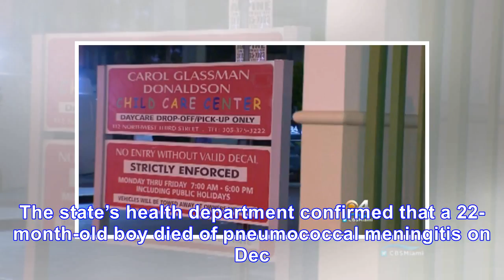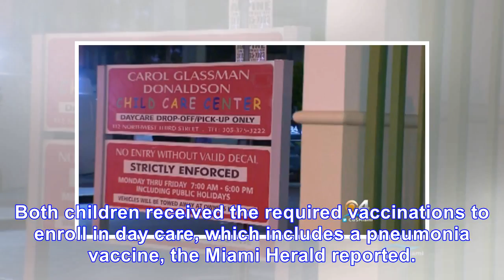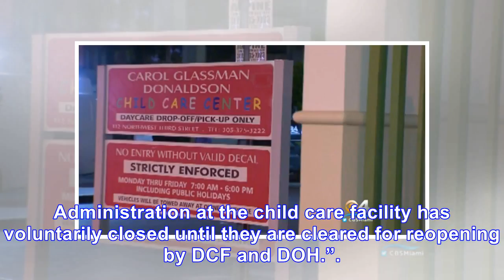Miami day care closes after 2 suspected meningitis deaths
A Miami day care center closed on Tuesday after two children died of suspected meningitis. The state...